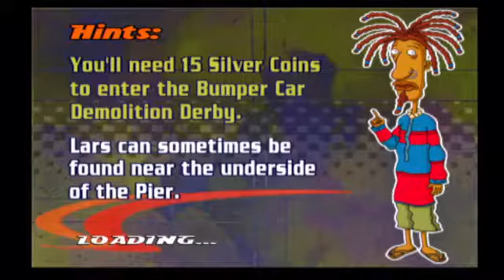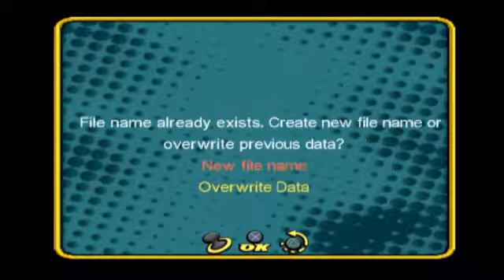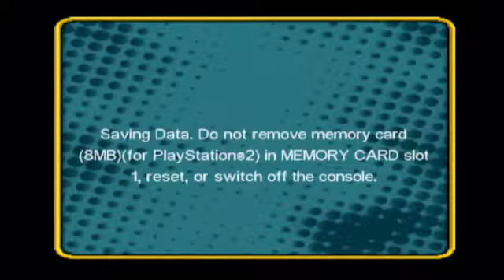rocket power beach bandits part 6